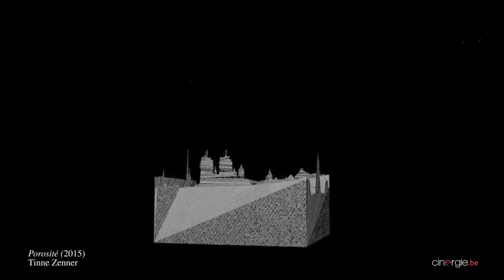Rencontre avec Pauline David, coordinatrice du 2è Festival En Ville!, du 25 juillet au 7 août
"Chaque fois que de nouvelles personnes viennent à nos séances, elles sont surprises et ravies."
Après une première édition en octobre dernier, le festival documentaire "En Ville!" est déjà de retour pour sa seconde, avec quatorze films diffusés dans quatre cinémas de la capitale, au Kinograph, au Nova, au Palace et au Vendôme. Et un parrain américain nonagénaire de renom, Frederick Wiseman, oscarisé pour l'ensemble de sa carrière en 2017.
Rencontre avec l'initiatrice de l'événement, Pauline David, juste avant le début des hostilités: